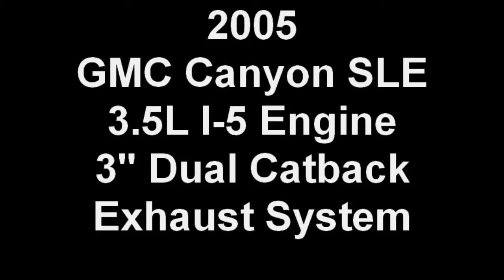2005 GMC Canyon Exhaust (Clip 2 of 2)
2005 GMC Canyon SLE with the 3.5L I-5 engine.

The exhaust system is a full Magnaflow 3" Cat-back exhaust system.